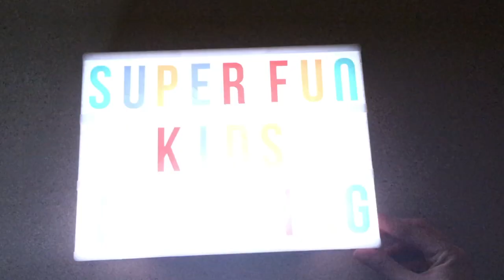The Wheels On The Bus Nursery Rhymes For Kids Baby Songs Nursery Rhymes Wheels On The Bus Song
Watch and sing along with all of your Favorite Nursery Rhymes, Baby Songs and Kids Songs! Animated Nursery Rhymes, 3D Nursery Rhymes For Kids! Wheels On The Bus Nursery Rhyme. We are playing on the Nick Jr interactive app for kids. Enjoy